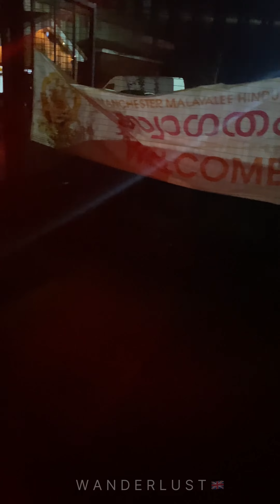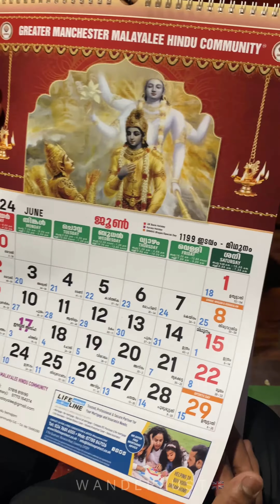യുകെ മലയാളികള്‍ക്കിടയിലെ ഏറ്റവും വലിയ അയ്യപ്പ പൂജയായ മാഞ്ചസ്റ്റർ മകരവിളക്ക് |അയ്യപ്പപൂജ മഹോത്സവം